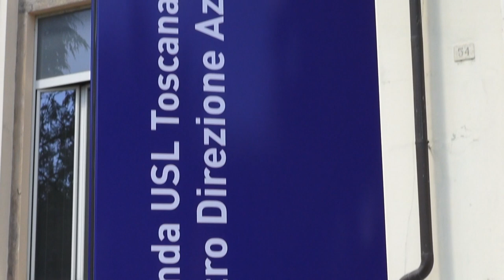Vaccino contro il papilloma virus, open day il 9 e 10 giugno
Tutto pronto per l’open day di due giorni, il 9 e 10 giugno, per vaccinarsi contro il papilloma virus. Il venerdì ci si potrà rivolgere ai pediatri, che nelle settimane scorse hanno inviato un invito ai genitori dei propri pazienti. Il sabato, dalle 11 alle 17, ci si potrà recare invece, senza prenotazione, in ventitré centri vaccinali delle tre aziende Asl toscane.